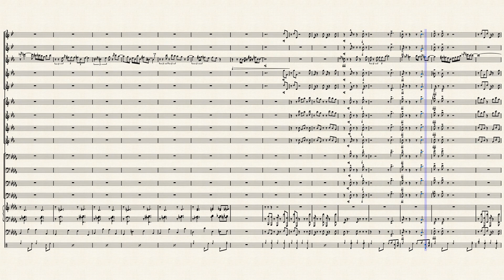Louis Armstrong- Zat You Santa Clause? ( by Louis Armstrong. Arr. By Jayden Titus)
Zat You santa Clause?
This is my musescore christmas Jazz special
I decided to quickly put an arrangement of this song together for instrumentalist because I could not find an instrumental only version. This song features a tenor sax solo and some of the licks for this solo are transcribed from the way René Marie sang this song at the Jazz at Lincoln Center's Big Band Holiday special in 2015. This outstanding tune will get any Big Band Swingin' at any holiday concert and would easily stand out because of its unique and complex composition! I hope you enjoy, and Merry Christmas:).